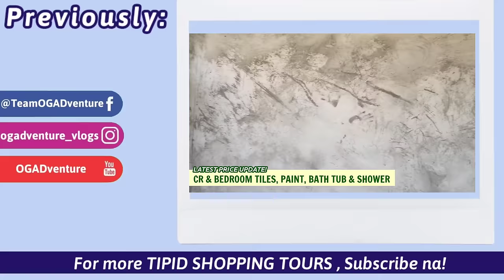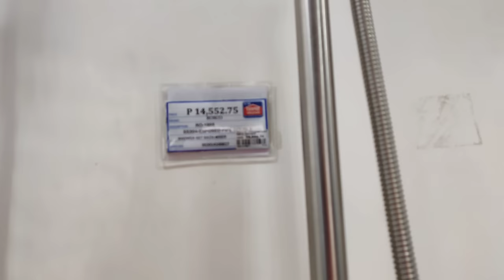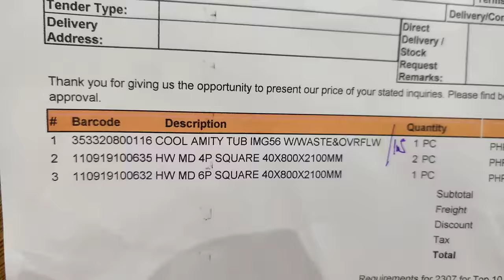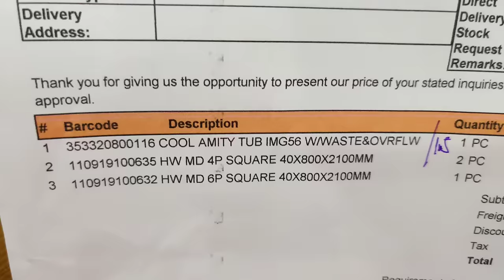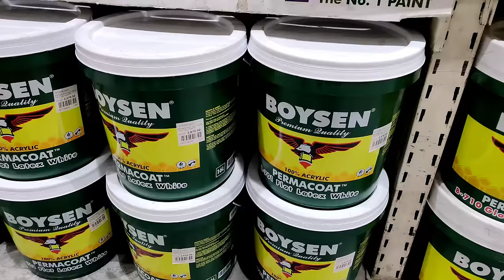Small CR Extension Update | Magkano ang budget sa Bath Tub at Shower? |(House Update 4)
1. NoSkipAds - Kindly please watch atleast 1 video advertisement